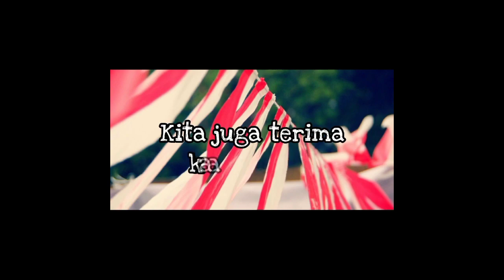Ukuran Bendera Merah Putih COD Bayar di Tempat 08986862161